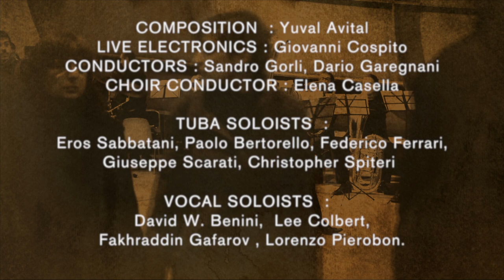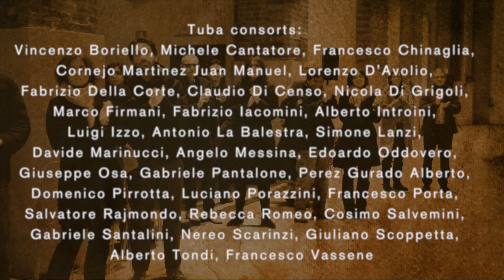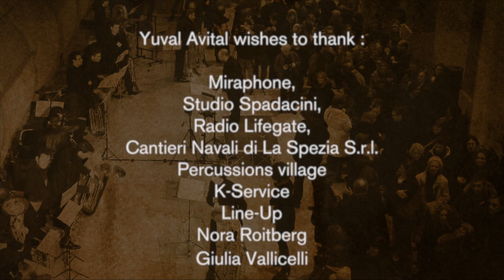Garon by Yuval Avital: 45 Tubas for Anish Kapoor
GARON by Yuval Avital - Masssive sonic composition Dedicated to Anish Kapoor

For 2 tuba consorts (40 elements), 5 contrabass tuba soloists,2 percussions sections (3 each), choir, vocal soloists & live electronics.
Premiere : 26/01/2012 | Closing concert Dirty corner by Anish Kapoor | La Fabbrica del Vapore | Milan | Italy |

Participants :

Composition & Direction - Yuval Avital
Live electronics -  Giovanni Cospito
Conductors - Sandro Gorli, Dario Garegnani
Choir conductor -
 Elena Casella
Tuba soloists - Eros Sabbatani, Paolo Bertorello, Federico Ferrari, Giuseppe Scarati, Christopher Spiteri
Vocal soloists -  Lee Colbert, Valentina Moar, Lorenzo Pierobon, Fakhraddin Gafarov, David W. Benini.
Euphonium - Giorgio Bornacina, Giovanni Capelli, Giorgio Ferraro, Stefano Perini, Andrea Testa.
Percussions - Maurizio Ben Omar, Lodovico Berto, Teo Aroni, Lorenzo D'Erasmo, Giampiero Pisani, Salvatore Scucces.
Choir - MUSICA APERTA.

Garon was presented by :
Municipality of Milan, La Fabbrica Del Vapore.
produced by Madeinart
Co-produced by Magà Global Arts.